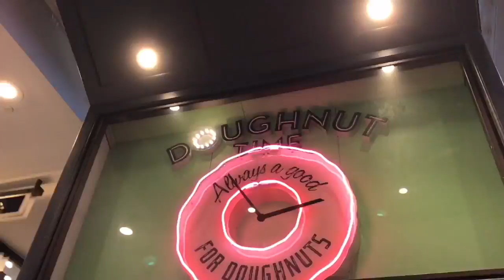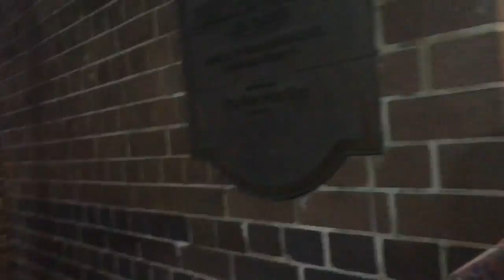EXPLORING SYDNEY/FRIENDS VISIT FROM THE USA | Elisabeth Beemer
Vlog 1: I STARTED A NEW THING!!! I have tried to start a vlog channel in the past and its just never worked out so I decided to just put vlogs up randomly when I feel like it. I have a lot of crazy weeks now days and I know I will have lots of good content for you guys. YAY! SOMETHING NEW!!! I had to cut it down to 15 minutes thats why its so choppy. BUT ENJOY I LOVE YOU!

Places We Went in this Vlog: Sydney Harbor, Opera House, Donut Time, Joe and the Juice, Bondi, Speedos, Cherry Brook, Dural, The House of Herbs and Roses, Watsons Bay, The Gap, Pancakes On The Rocks, Hillsong College, Hillsong Church, Mad Mex, and Castle Towers.

My Links:

-Music Channel: Youtube.com/Lillybett09
-Beauty Channel: Youtube.com/ElisabethBeauty1

Info you might like to know:

Camera: Cannon EOS T3i Rebel/Cannon EOS T5i/IPhone7 Plus
Lens: 35mm/50mm
Editing Software: Imovie '11/Final Cut Pro
Age: 18 Birthday is June 21st, 1998
Full Name: Elisabeth Grace Beemer
Are You a Part of a Network?: Yes, StyleHaul!